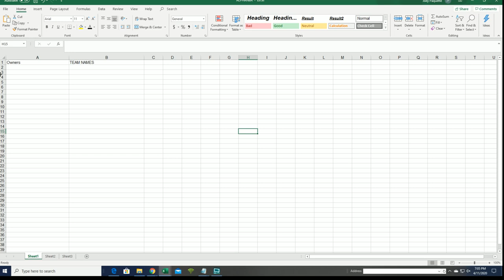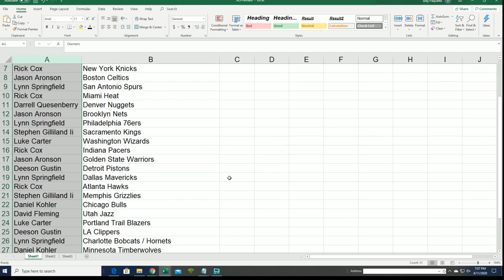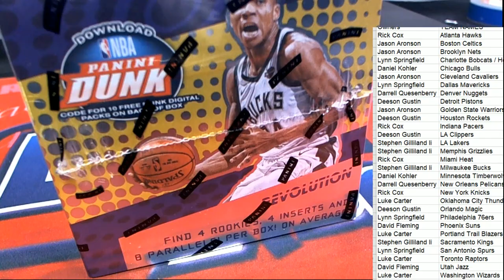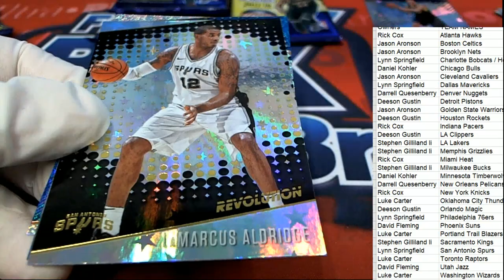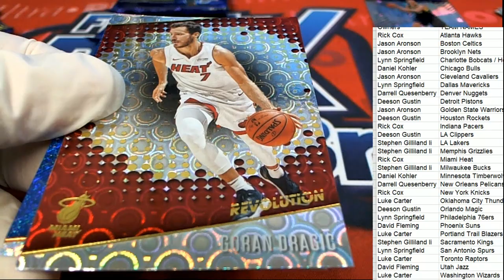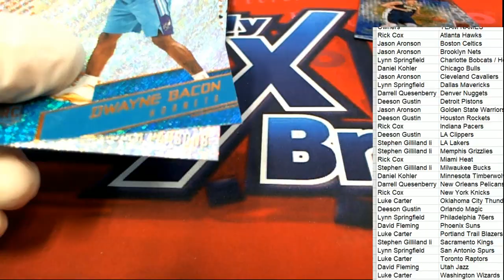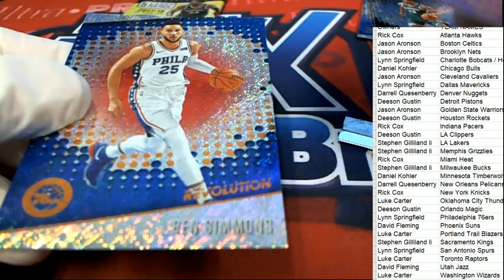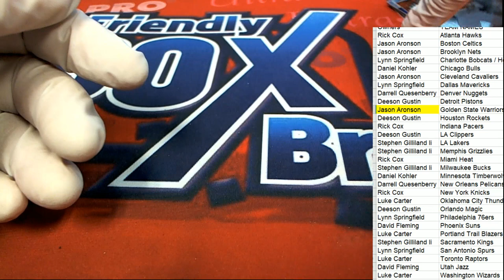2017 18 Panini Revolution Basketball Hobby ID 1718REVBSK101